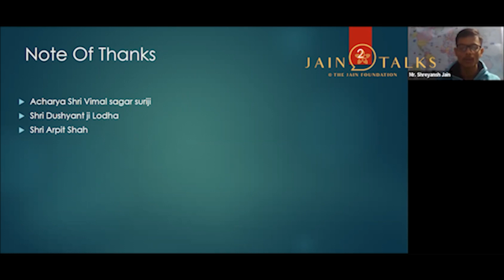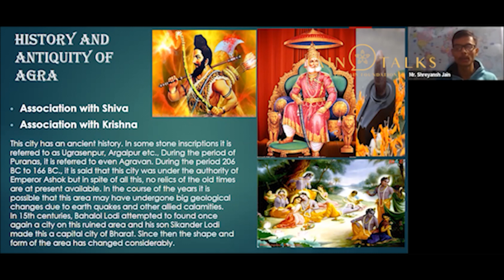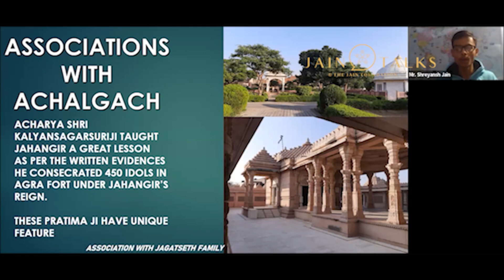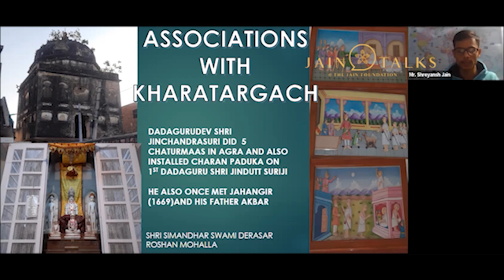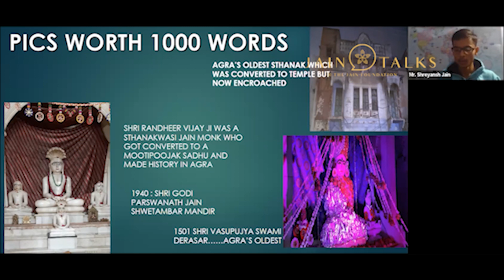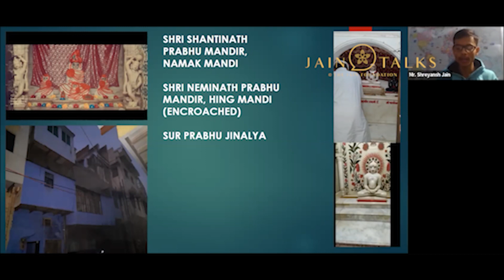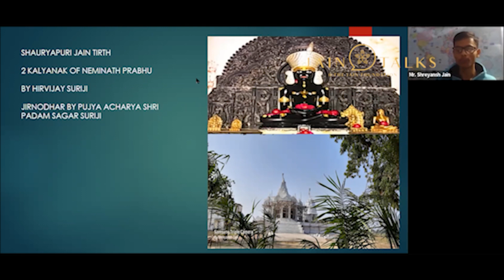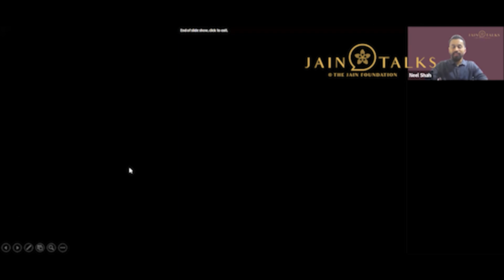Jain Talks #121 - History of Jain Dharma in Agra | Mr. Shreyansh Jain